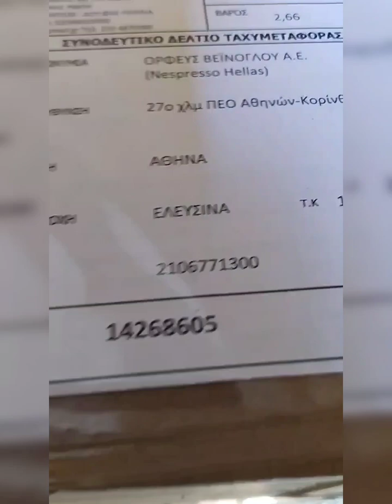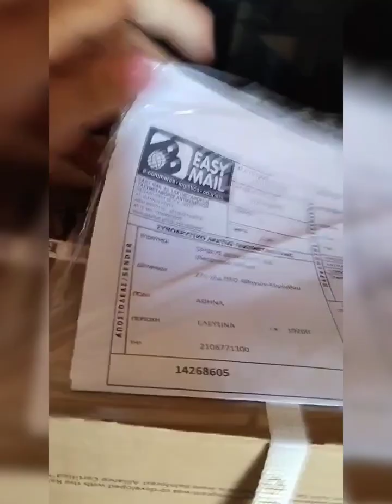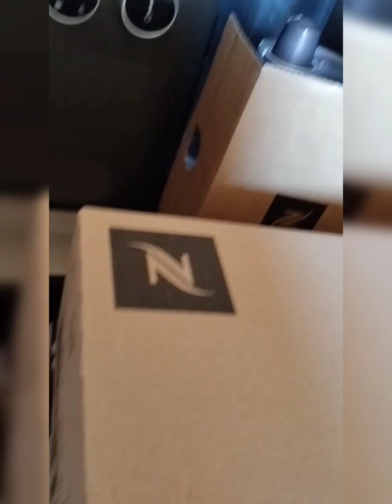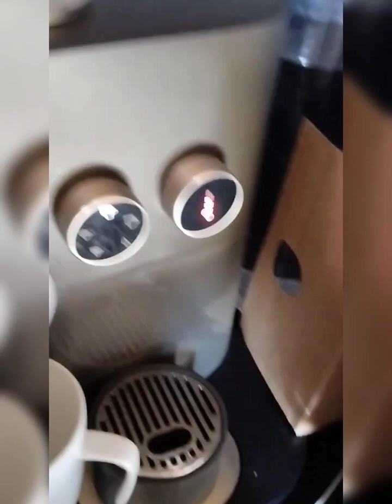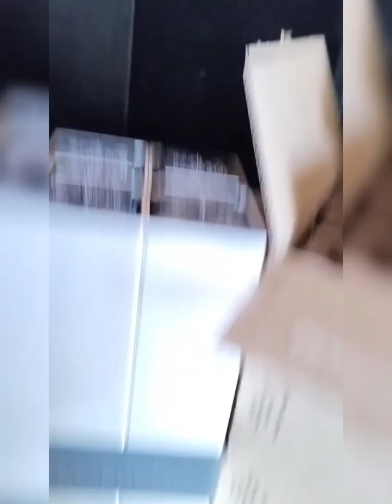Nespresso is truly stimulating#Nespresso tablet|machine